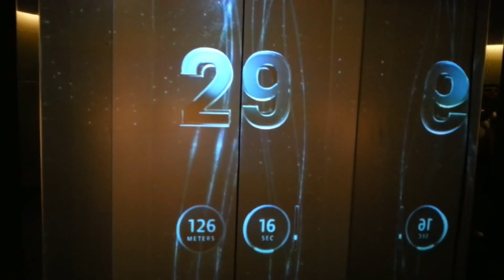Top 6 Monster's Of The Universe.